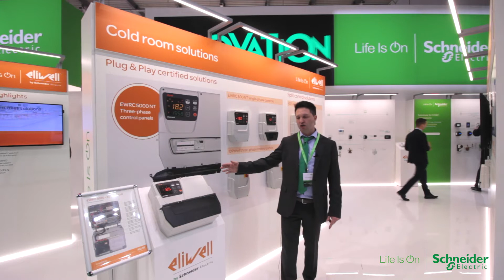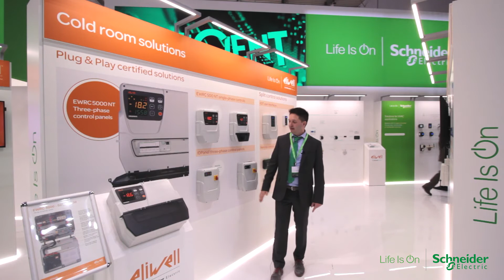MCE 2018: Coldface, the extended range of certified controllers for cold rooms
Simone Mambretti, Product Marketing Manager – Refrigeration components for Eliwell by Schneider Electric, presents the new EWRC 5000 NT, 5010 NT and 5030 NT models extending the Coldface range: one of the most complete and efficient cold room control solutions in the market!